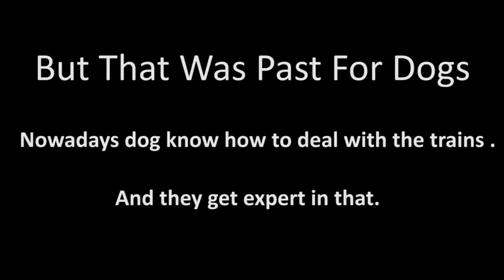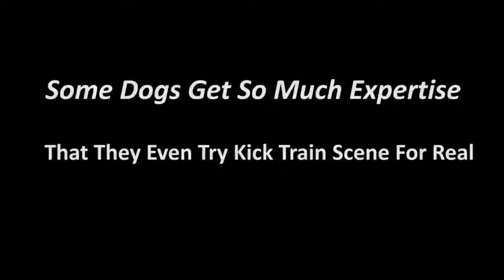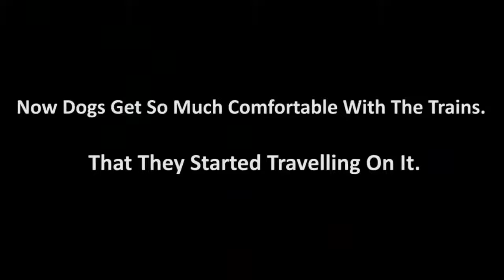Dog Hitting By Train What Happened Next